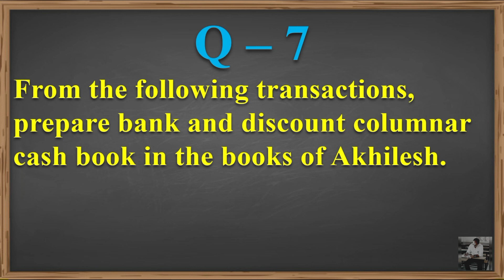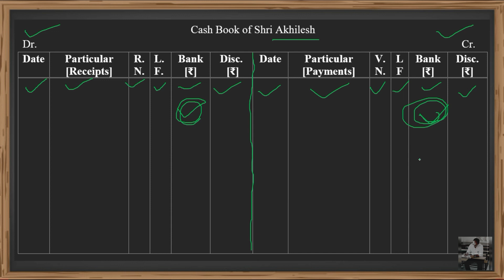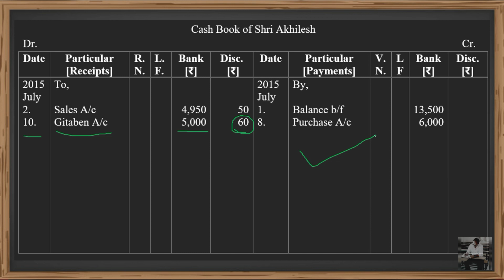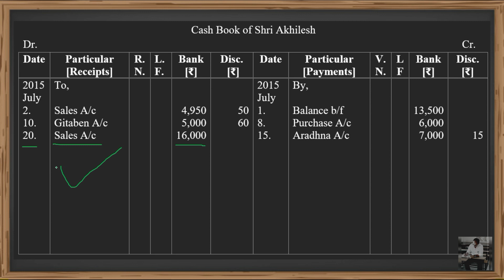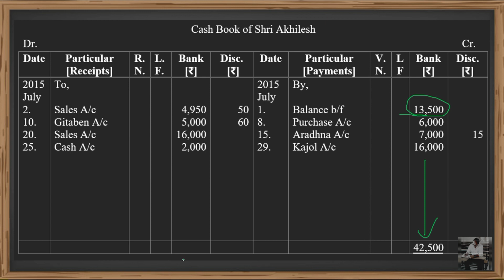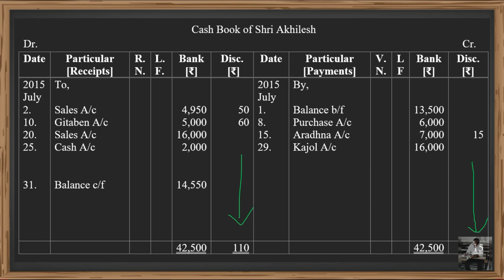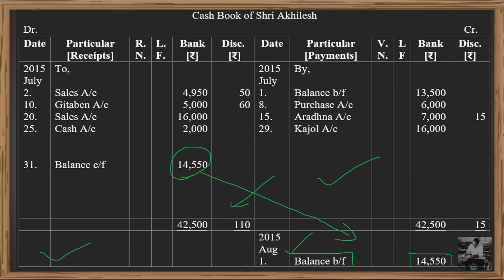STD-11 ACCOUNT CHAPTER-7 [CASH BOOK AND ITS TYPES] [DAY-5] - By, Tarun Makhija [Jai Ambe Classes]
TOPICS OF EXPLANATION FOR STD-11 ACCOUNT CHAPTER-7 [CASH BOOK AND ITS TYPES] [DAY-5]  - By, Tarun Makhija [Jai Ambe Classes] :-

1. CASH BOOK
2. TEXTBOOK EXERCISE Q-7